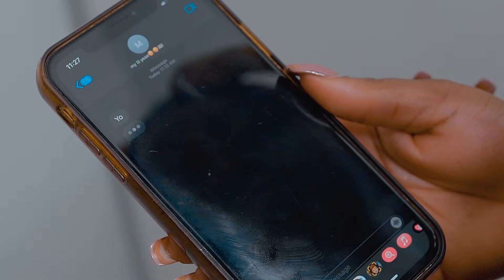K Doza ft Pressure - DopeBoy Ride (Official Music Video)